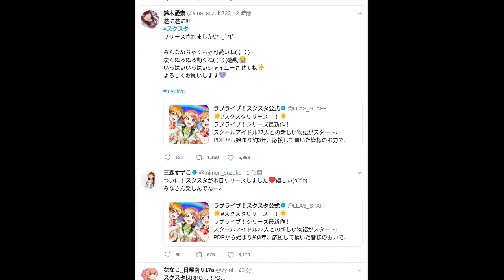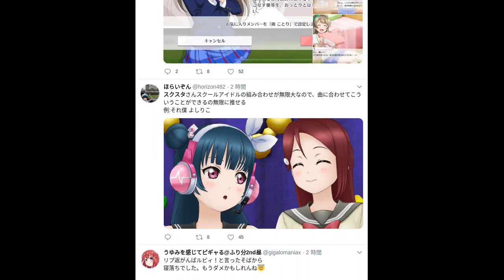【twitter】ツイッター|スクスタ|最新トレンド